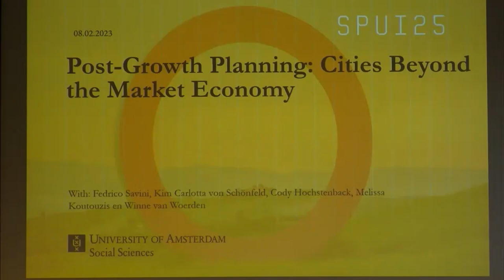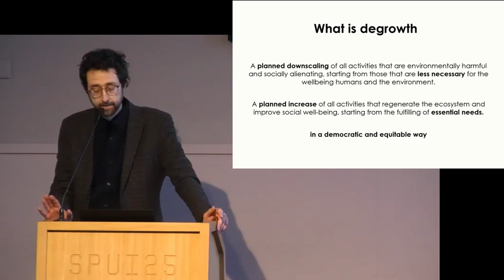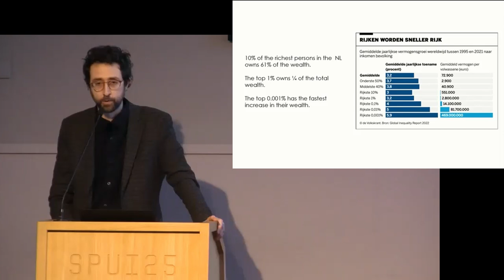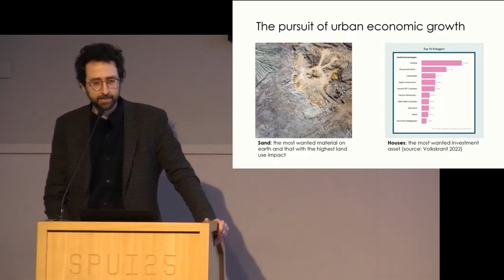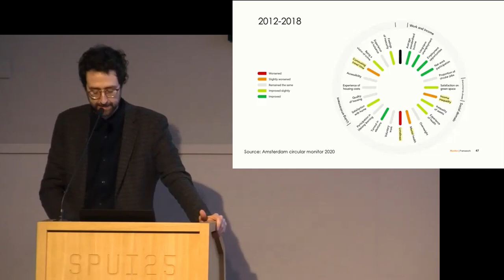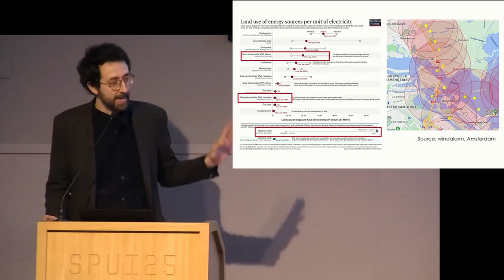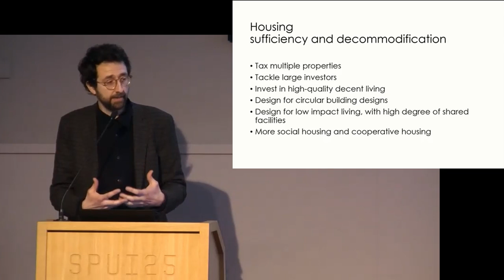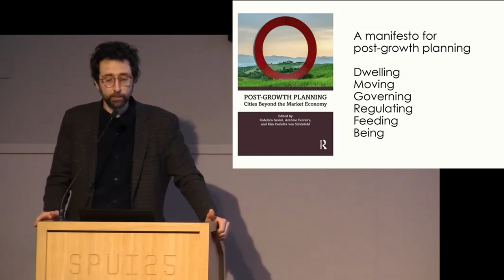Cities Beyond the Market Economy | SPUI25 Lezing | University of Amsterdam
Cities cover just 2% of the planet’s surface but consume 75% of all the materials and energy worldwide. In 2050, planetary urbanization will demand ten times more materials, water, and energy than today. This is seriously undermining any possibility to halt climate breakdown. In this event, we will analyse how a degrowth agenda for cities might be the answer to this urgent issue.

The ecological burden that cities bring on the planet is not equally distributed. While wealthy social groups enjoy larger access to services such as high-quality housing, international mobility and free time, a large majority of the world population has no access to minimum living standards. Degrowth proposes a planned and equitable downscaling of all that is ‘excess’ production and consumption, achieved through an economy that thrives out of care, education, health, sufficiency, regeneration, and repair. It proposes to increase the living standards of poor urban dwellers, to improve the personal well-being of all urban inhabitants, and at the same time meet climate targets.

What would a degrowth agenda for cities look like? What would degrowth mean for Amsterdam, a city that wishes to thrive within planetary boundaries? On the occasion of the publication in 2022 of the book: Post-growth planning: cities beyond the market economy, edited by Federico Savini, Kim von Schönfeld and Antonio Ferreira, the above and more will be discussed.

Federico Savini is associate professor in environmental planning, institutions, and politics at the University of Amsterdam. He is currently leading an international research program on degrowth, cities and the circular economy. His most recent publications include Post-growth planning: cities beyond the market economy (published in 2022), edited together with Kim von Schönfeld and Antonio Ferreira.

Kim Carlotta von Schönfeld is postdoctoral researcher at the Centre for Transdisciplinary Research ‘Culture, Space and Memory’ at the Faculty of Arts and Humanities, University of Porto, Portugal. She is co-editor of the book Post-growth planning: cities beyond the market economy (published in 2022) and author of several publications on post-growth planning and mobilities.

Cody Hochstenbach is assistant professor in urban geography at the University of Amsterdam. He has published largely on housing inequality, gentrification, and housing justice in cities all over the world. He is author of the book Uitgewoond (published in 2022) where he addresses the politics of the Dutch housing crisis.

Melissa Koutouzis is a housing activist and movementbuilder that co-organized ‘het Woonprotest’ and other housing protest in the Netherlands. She works at the Transnational Institute, mainly on the Transformative Cities project which focuses on collectives that are building post-capitalist alternatives and have successfully campaigned for the right to water, food, energy and housing around the world.

Winne van Woerden (moderator) is Program coordinator Degrowth & Care Economy at the Commons Network. She is member of Ontgroei.nl, the degrowth network of The Netherlands.